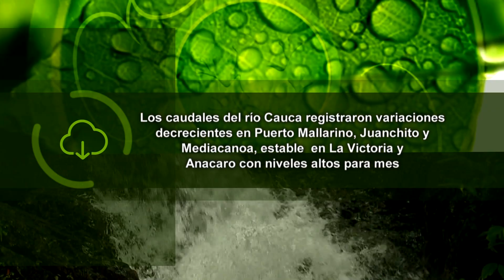Gobernanza Forestal Tuluá - Cuentos Verdes 4 de abril 2017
GOBERNANZA FORESTAL TULUÁ
La gobernanza forestal busca proteger todo el recurso bosque, por ese motivo el trabajo que se desarrolla desde este concepto abarca todas las especies forestales. En le cuento verde de hoy conoceremos una experiencia con guadueros en La Iberia, zona rural del centro del Valle…
Más información: 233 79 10 Tuluá – Prof. Jorge Eliecer Cataño / Com. Soc. Paola Holguín